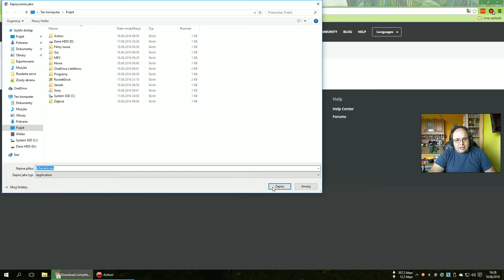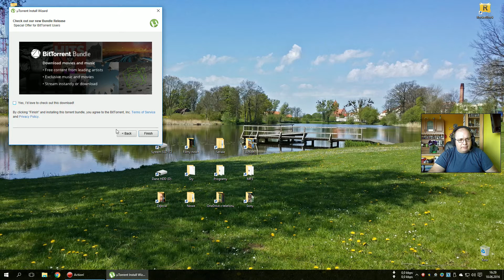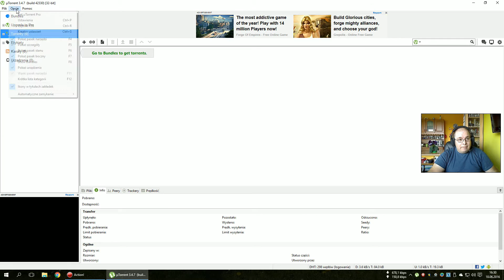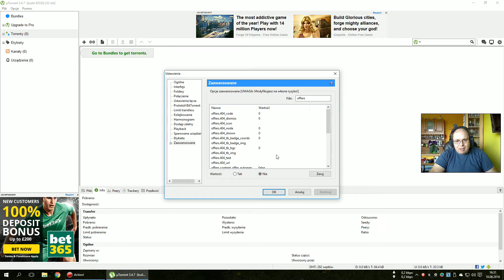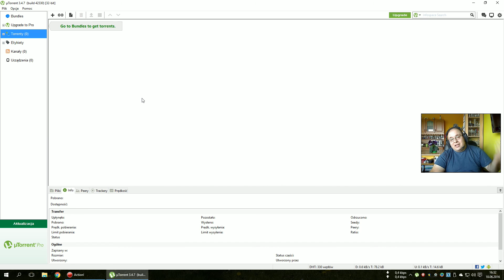JAK WYŁĄCZYĆ REKLAMY W uTORRENT